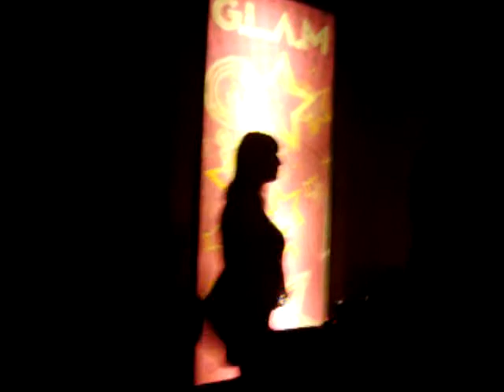Smashing'It at G.L.A.M 27th April 2012 (Nicola Sam Zoe Kaylee Me).wmv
Smashing'It at G.L.A.M 27th April 2012 (Nicola Sam Zoe Kaylee Me)